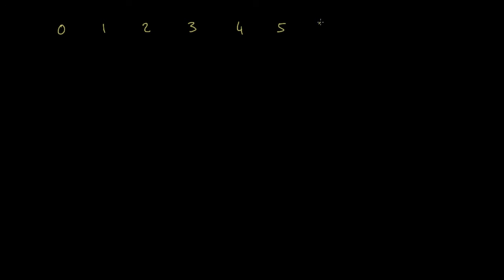Grille de nombres